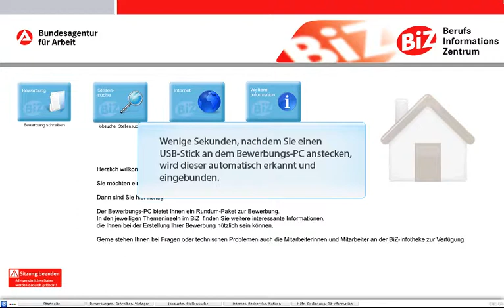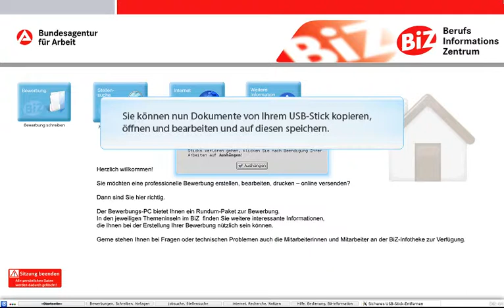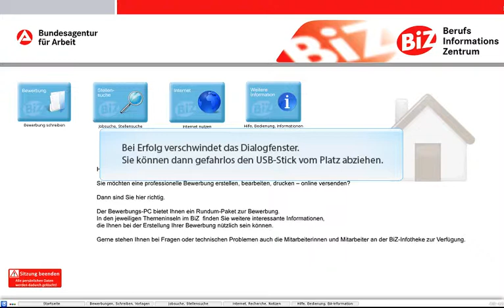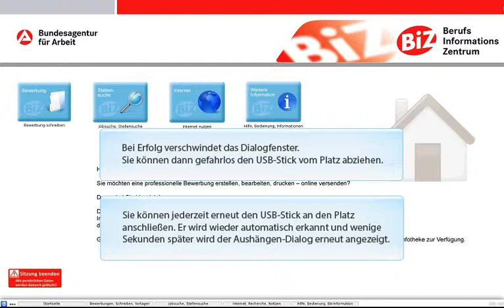usb Stick sicher entfernen - im BIZ der Bundesagentur für Arbeit - Bewerbungs Computer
Dieses Video ( von der Bundesagentur für Arbeit - BIZ - Hilfe ) verschafft schon vor dem Besuch im BIZ einen Überblick, welche Möglichkeiten die Software bietet.

USB - Stick sicher entfernen, immer darauf achten, dass kein Programm mehr auf dem usb - Stick arbeitet, auf ihn zugreift, abspeichert, schreibt, liest usw. bevor er entfernt wird.

Ansonsten kann Datenverlust entstehen!